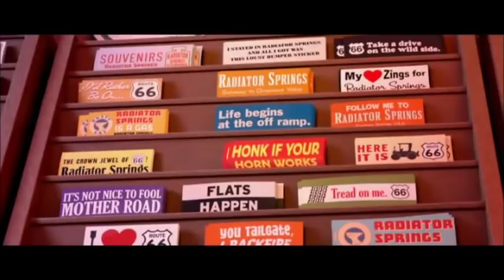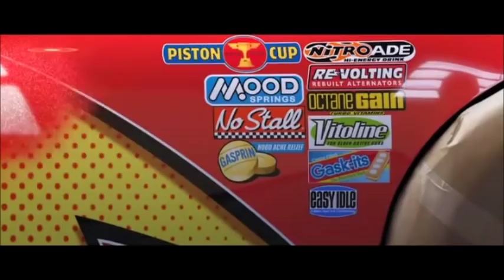MCQUEEN AJUDA A TODOS EM RADIATOR SPRINGS (CENA) / Filme: Carros (2006)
VAMOS AJUDAR O CANAL SE INSCREVE AI :)